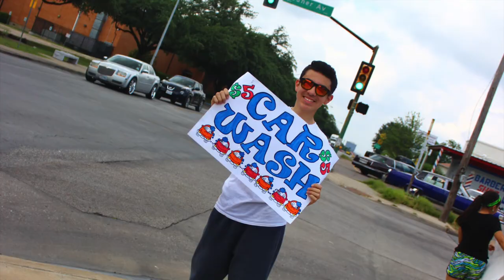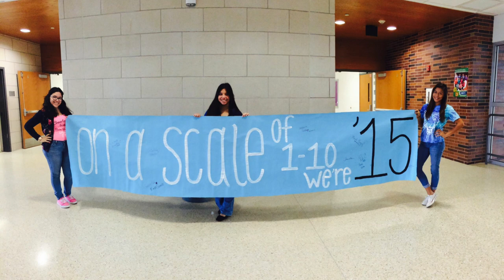Senior year Re-Cap Slide Show